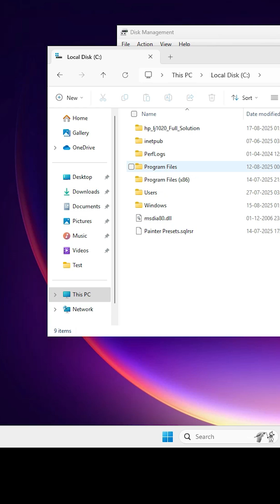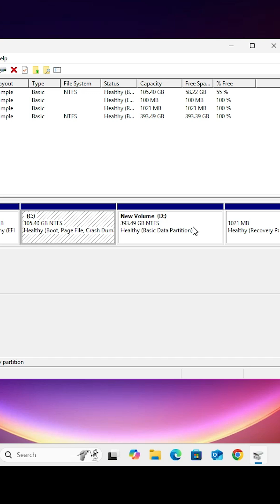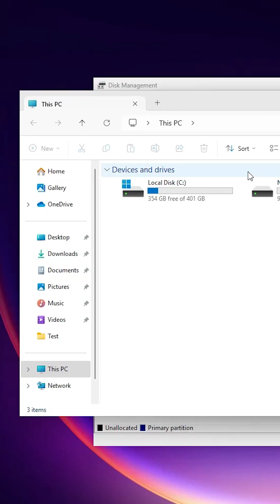Fix Extend Volume Option Greyed Out In Windows 11 | Extend C Drive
🚨 Frustrated with the Extend Volume option greyed out in Windows 11? Learn how to fix this issue and extend your C drive to free up space or improve performance with this step-by-step tutorial! Perfect for Windows 11 users looking to merge free space from another drive (e.g., D drive) into their C drive. No data loss if you follow our backup tips! 💻💾

🔍 What You'll Learn:
 Why the Extend Volume option is greyed out in Windows 11 Disk Management
 How to safely back up data before deleting a partition
 Delete the D drive to create unallocated space
 Extend the C drive using Disk Management
 Troubleshoot common errors like "no contiguous unallocated space" or "dynamic disk issues"
 Tips to optimize your Windows 11 storage and avoid future greyed-out issues

📌 Steps to Fix Extend Volume Option Greyed Out and Extend C Drive in Windows 11:
1 Open This PC: Press Windows key + E to launch File Explorer → Go to This PC to view your drives.

2 Navigate to D Drive: Locate the D drive (or the drive you want to delete to extend C drive) in File Explorer.

3 Backup D Drive Data: Copy all important files/folders from the D drive to another drive (e.g., external USB, E drive, or cloud storage like OneDrive). Use Ctrl + C to copy and Ctrl + V to paste. Verify the backup is complete to avoid data loss.

4 Open Disk Management: Right-click the Start button → Select Disk Management (or press Windows key + X → Disk Management).

5 Delete D Drive Partition: In Disk Management, locate the D drive → Right-click it → Select Delete Volume. Confirm the action (this will erase all data on D drive, so ensure backup is complete). The D drive will become Unallocated Space.

6 Extend C Drive: Right-click the C drive in Disk Management → Select Extend Volume → Follow the Extend Volume Wizard → Select the unallocated space (previously D drive) → Click Next → Finish to merge the space into C drive.

7 Verify Extension: Go to This PC → Right-click C drive → Select Properties → Check if the drive size has increased. Create a test file to ensure functionality.

⚠️ Important Tips:

Backup is Critical: Always back up D drive data to an external drive or cloud storage before deleting the partition, as deletion is irreversible.

Contiguous Space Requirement: The Extend Volume option is greyed out if the unallocated space is not adjacent to the C drive. Deleting the D drive ensures contiguous unallocated space.

Dynamic Disk Issue: If the drive is a dynamic disk, the Extend Volume option may be unavailable. Convert to Basic Disk using Disk Management (Right-click disk → Convert to Basic Disk) after backing up data.

Admin Permissions: If the option is still greyed out, run Disk Management as Administrator (Right-click Start → Disk Management → Run as Administrator).

Troubleshooting: If you see errors like “not enough space” or “cannot extend,” use a third-party tool like MiniTool Partition Wizard or EaseUS Partition Master for advanced management. Check for hidden recovery partitions blocking extension (delete only if safe).

Prevent Future Issues: Regularly defragment your drives (Settings → System → Storage → Optimize Drives) and avoid creating unnecessary partitions. Update Windows 11 via Settings → Windows Update to prevent bugs.

🌟 Why Watch? This tutorial simplifies fixing the Extend Volume greyed-out issue and extending your C drive in Windows 11, helping you manage storage efficiently. Ideal for gamers, students, or professionals needing more C drive space!

💬 Have questions? Drop them in the comments below! Let us know your Windows 11 version or specific error for tailored solutions.